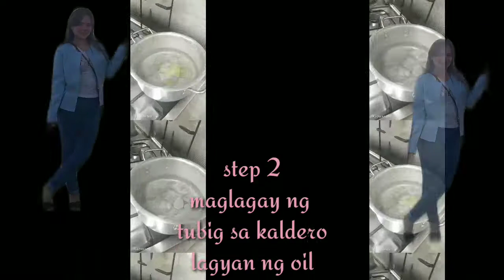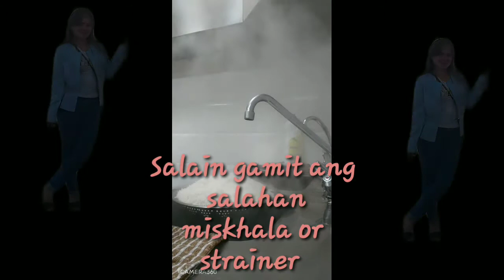How to Cook Perfectly Non Sticky White Rice Basmati